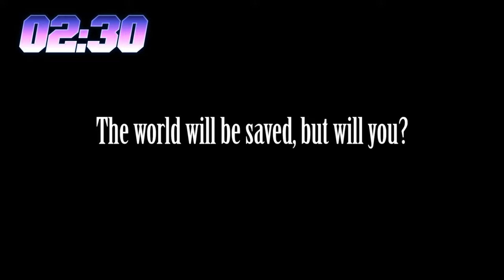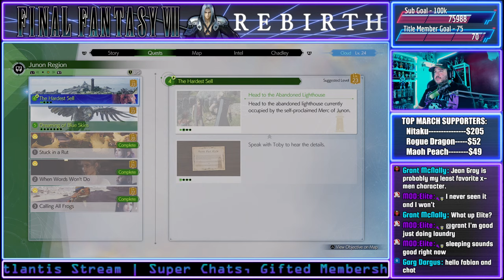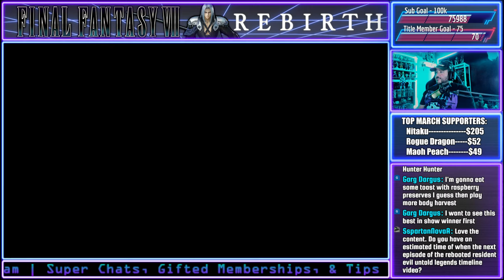Final Fantasy VII Rebirth | Stream #3 | Infiltrating the Shinra Parade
In this Unlimited Replay live stream I'm playing Final Fantasy VII Rebirth, the second chapter of the Final Fantasy VII Remake universe. Cloud and his friends return to end the tyranny of the Shinra Electric Power Company, and defeat Sephiroth.

0:00 Stream Intro
12:18 Chapter 4: Dawn of a New Era
43:33 Terror of the Deep Battle
59:11 Chapter 4: Dawn of a New Era
5:33:07 Roche Battle
5:43:09 Chapter 4: Dawn of a New Era
5:48:57 Chapter 5: Blood in the Water